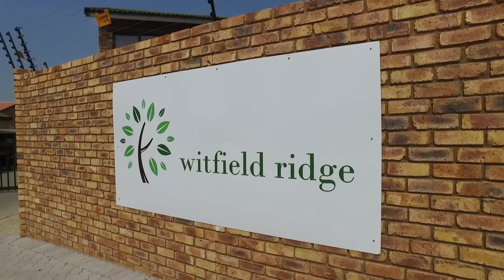3 Bedroom Townhouse for sale in Gauteng | East Rand | Boksburg | Boksburg Central | Wit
3 Bedroom Townhouse in Boksburg Central, witfield witfield ridge, witfield biddulph street, New Development - Witfield Ridge, 3 Bedroomed Units